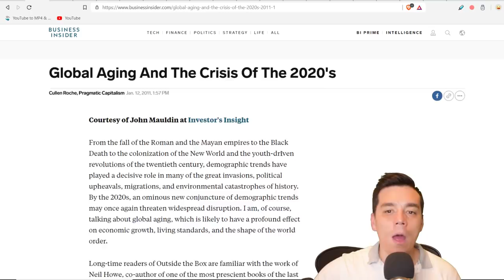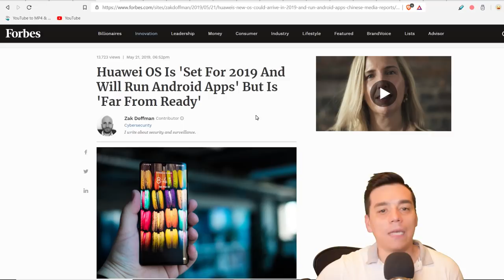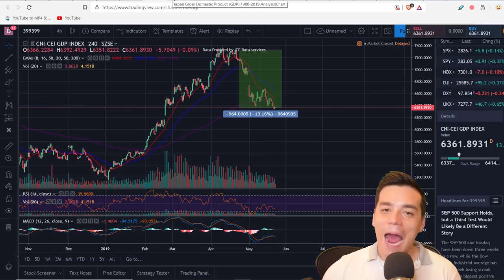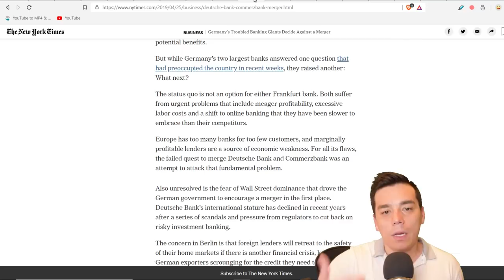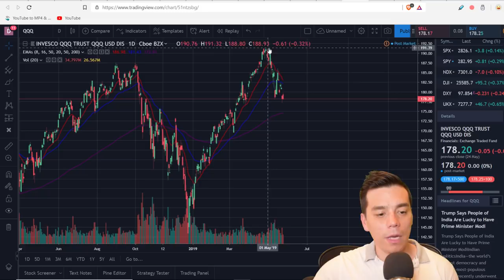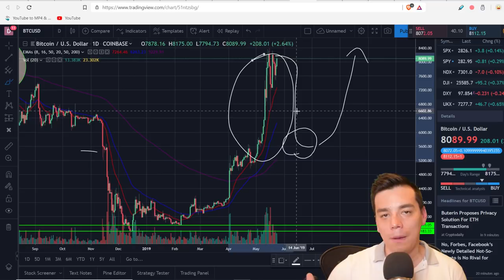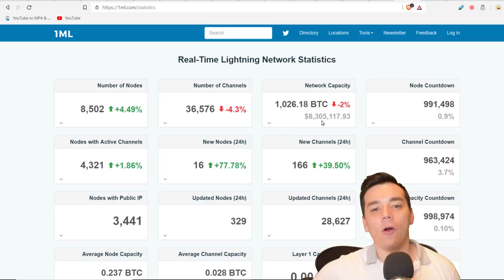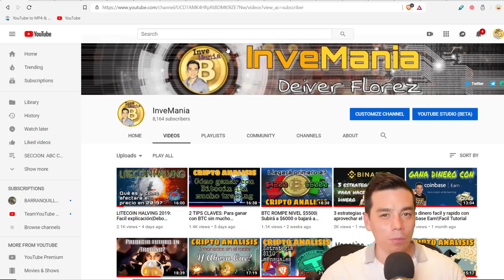Está preparado el Bitcoin para la proxima crisis mundial? Sería positivo o negativo?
En este video conoceras si seria positivo o negativo para el mercado cripto una crisis financiera global.  Tambien resolveremos las siguientes preguntas: Cuando comenzaria y que factores son los detonadores del colapso financiero? Qué pasará con el Bitcoin en el corto y largo plazo?